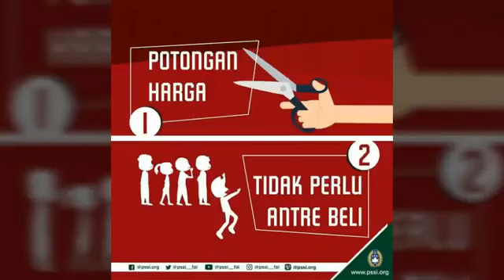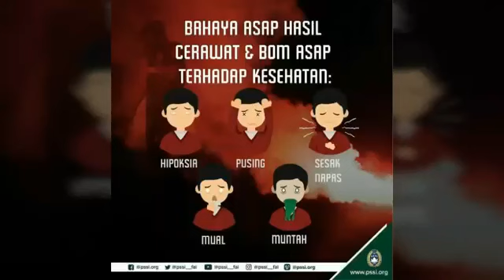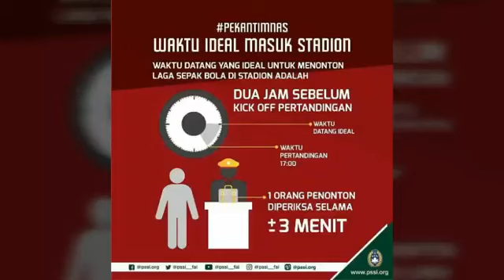Live streaming tinnas indonesia U23 vs Suriah U23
prediksi Timnas U - 22 vs Suriah U - 22